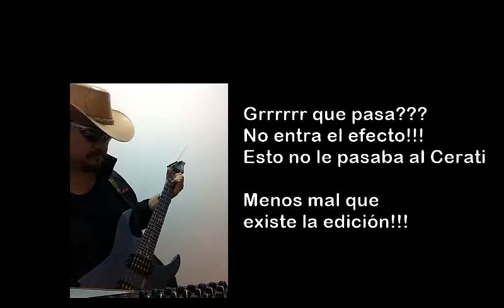Signos - Soda Stereo - The Fat Cowboy cover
Guitar covers